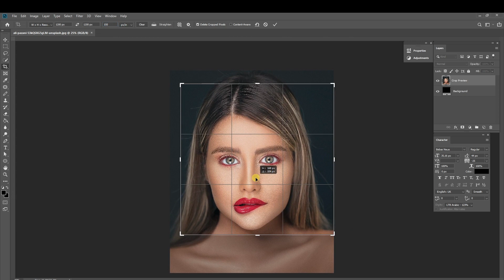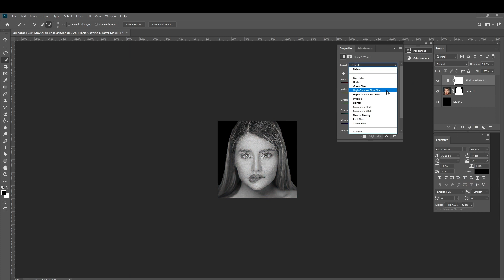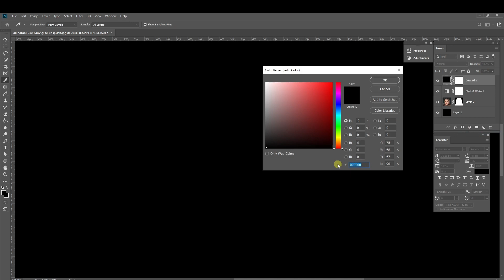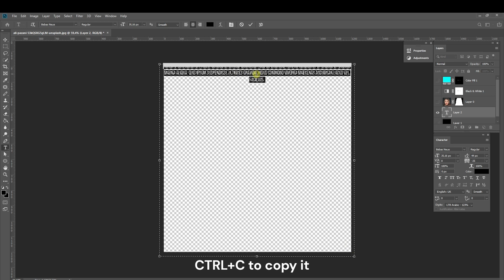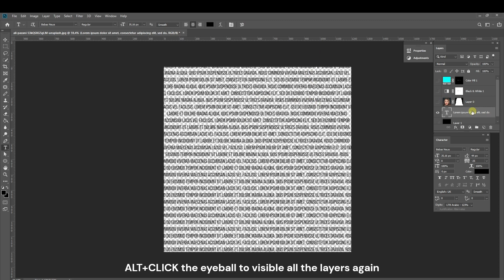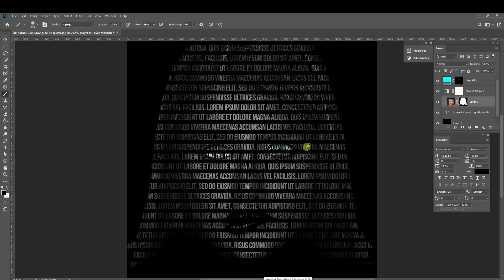Create Powerful TEXT Portrait Poster in Photoshop 2024. أنشئ ملصق بورتري نصية قوية باستخدام فوتوشوب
Tutorial showing how to create powerful, customizable text portraits from photos in Photoshop 2024 . أنشئ ملصقات بورتريه نصية قوية باستخدام برنامج فوتوشوب